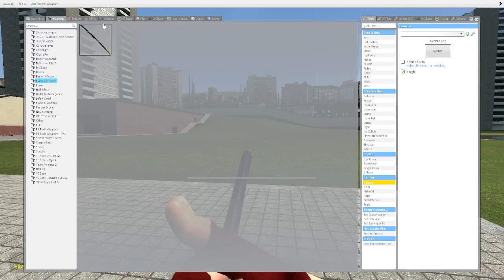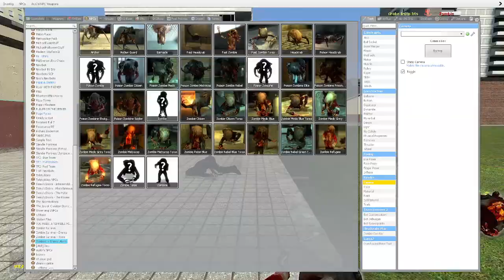checking out FlashCut2 in gmod.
its actually kinda cool! wish they cut zombies in half like in hl2 when you throw sawblade at them. 10/10!11